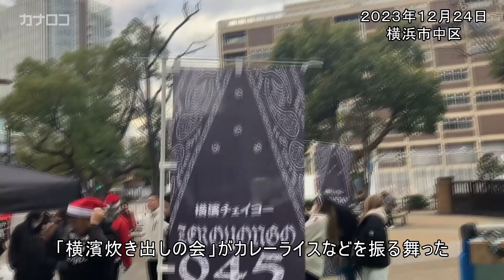横濱炊き出しの会、イブに困窮者へ食事振る舞う／神奈川新聞（カナロコ）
今秋から炊き出しのボランティア活動を始めた「横濱炊き出しの会」が１２月２４日、横浜市中区の横浜公園でカレーライスなどを約２００人に振る舞った。